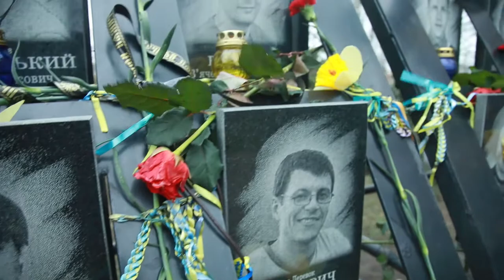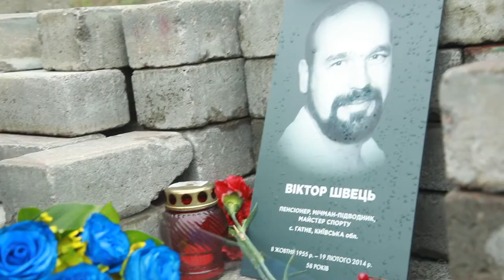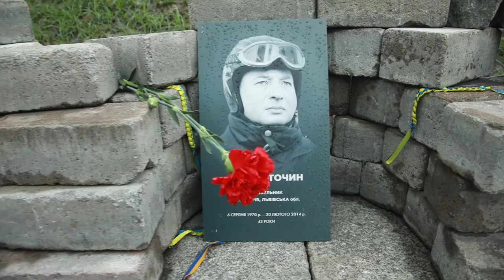У Києві пом'янули героїв Небесної сотні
Поминальний молебень пройшов біля каплиці на алеї Героїв Небесної Сотні у Києві. Загибих пом'янув Екуменічний храм архістратига Михаїла та українських Новомучеників УГКЦ
У молебні взяли участь друзі і родичі загиблих, учасники революції.